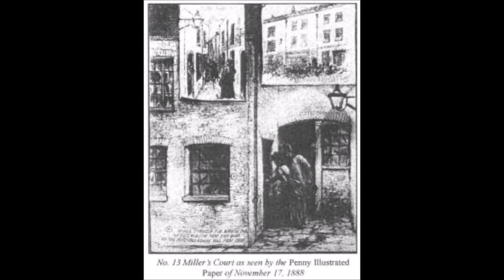redjack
Conto publicado originalmente em Creepypasta BR.